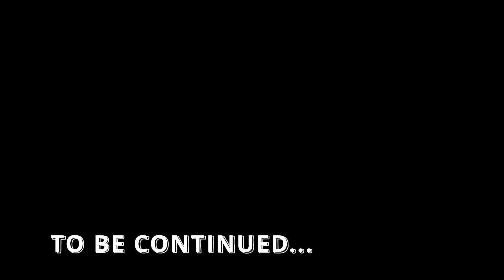[A Day Out] CASE: 001 WENDIGO